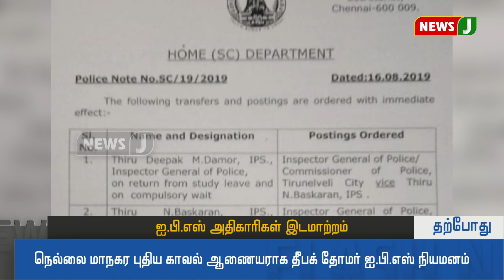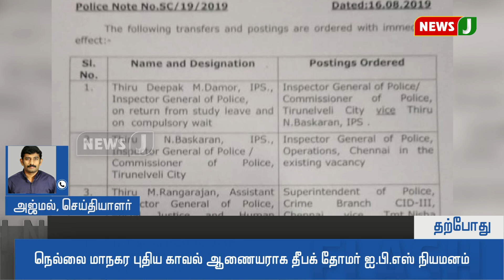தமிழகத்தில் IPS அதிகாரிகள் இடமாற்றம்